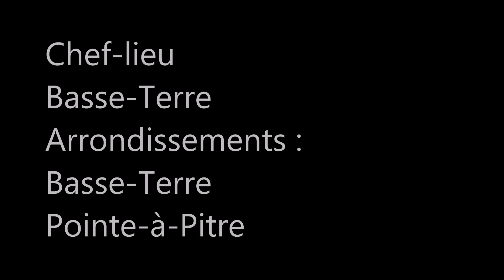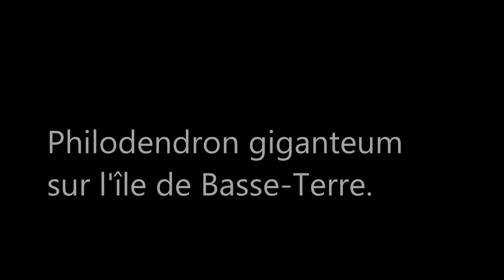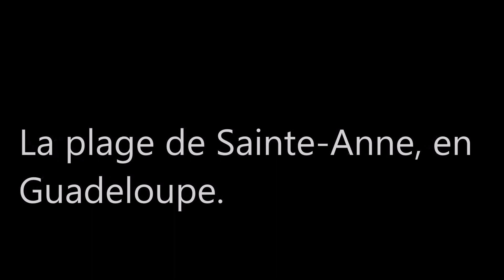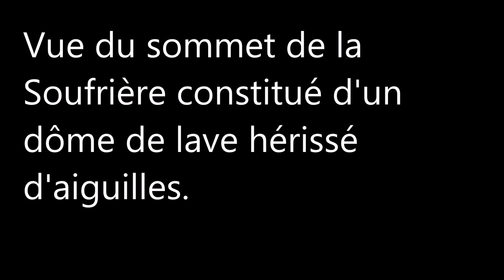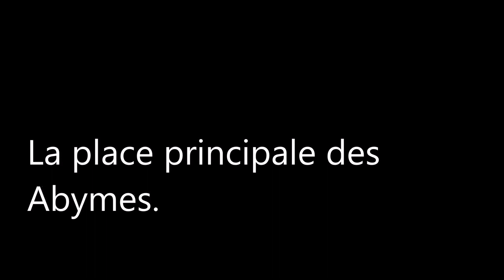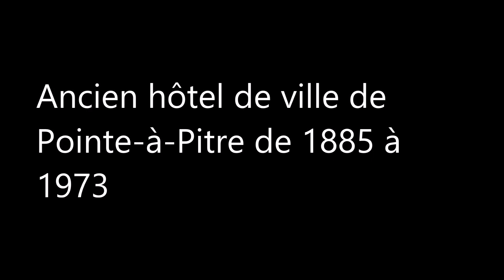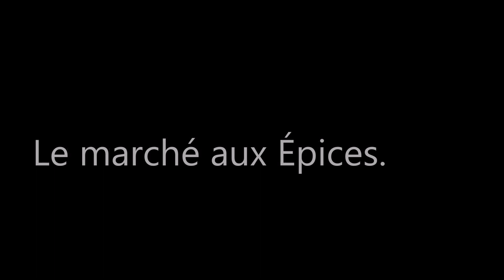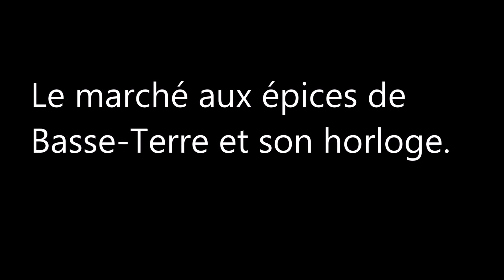Les Régions de France / La Guadeloupe